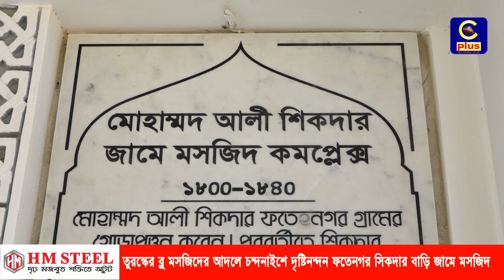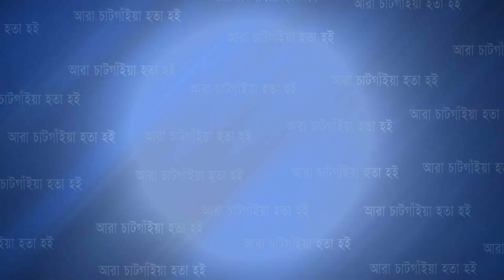তুরস্কের ব্লু মসজিদের আদলে চট্টগ্রামের চন্দনাইশে দৃষ্টিনন্দন মসজিদ | Cplus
তুরস্কের ব্লু মসজিদের আদলে চট্টগ্রামের চন্দনাইশে দৃষ্টিনন্দন মসজিদ

Slogan: আরাঁ চাটগাঁইয়া হতা হই
Country: Bangladesh
Language: Bengali।Chittagong Language
Broadcast area: Online